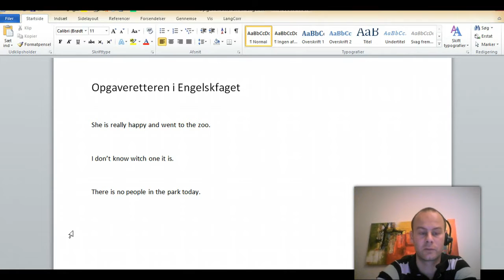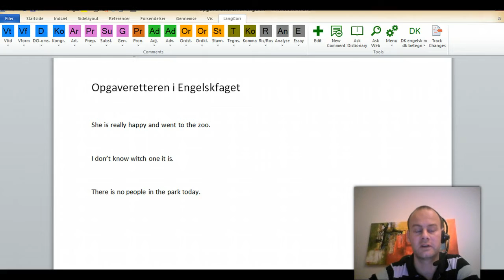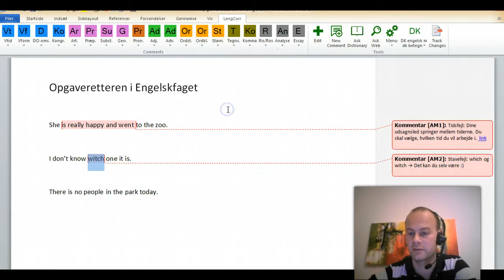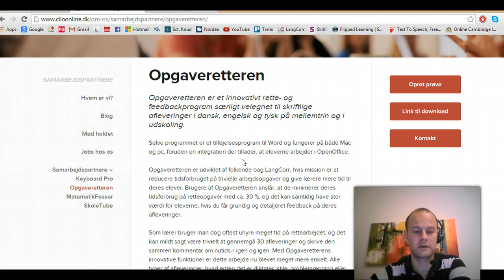Opgaveretteren Demonstrationsfilm til engelskfaget